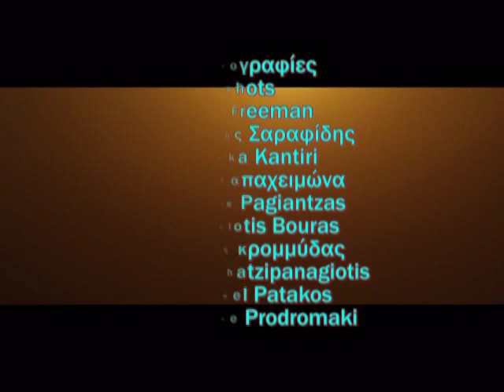157 o Εξώφυλλο οι προτάσεις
157 o Εξώφυλλο οι προτάσεις
157th cover shot choices for cover shot